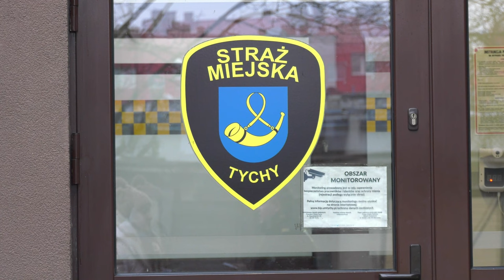Kolejne ciało bezdomnego odnaleziono w Tychach 14.12.2023